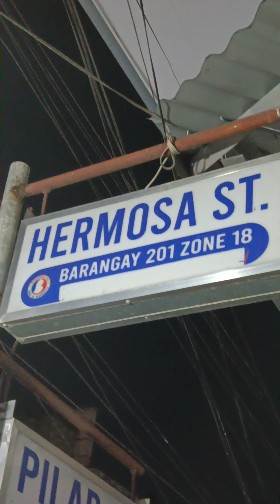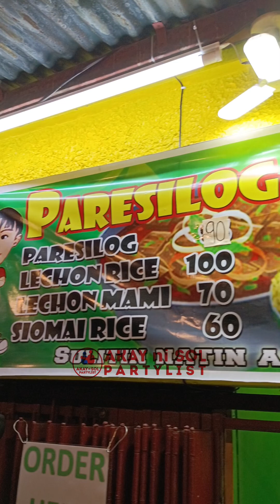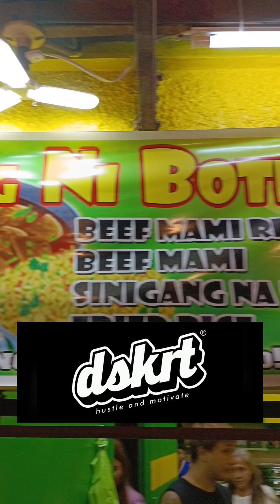Kakaibang Pares ni Botlog sa Kalye ng Hermosa